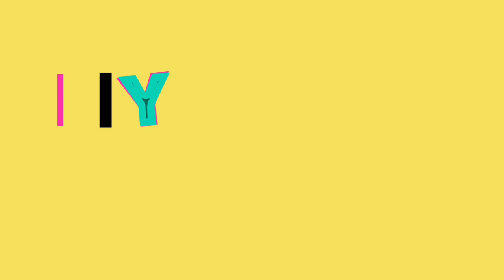|| DIY RC Tractor With Mounted Drilling Rig - Cardboard Toy ||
Hello Friends..

In this video I will show you how to make DIY tractor with mounted drilling rig - Cardboard Toy.

Channel : NoCopyrightSound